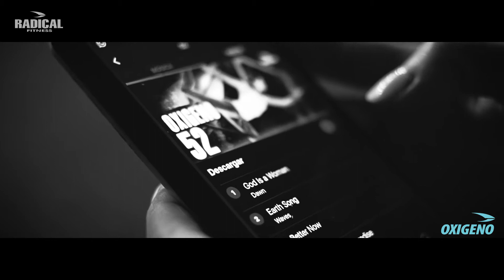OXIGENO ® / Pilates, Yoga & Tai Chi - Conditioning, Flexiblity & Mobility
OXIGENO ®
Built on the fundamentals of Pilates and Yoga, this exercise program will help you enhance your flexibility and mobility through a series of harmonious and flowing movements that are intimately connected with breathing.

Relaxing your mind and body to the sound of gentle and soothing music, participants connect with their inner self, achieving a state of unparalleled peace and serenity.

OXIGENO ® BENEFITS

- Increases mobility and flexibility
- Increases muscle strength and tone
- Fights back and waist pain
- Strengthens the column and core
- Improves respiration, energy and vitality
- Perfects your posture
- improves coordination, reaction time, memory
- Releases tension in your limbs
- Helps quiet your mind, you'll be likely to live longer and healthier.
- Gives you inner strength
- Slashes Stress
- Leads to Better Breathing
- Enhances Bone Density
- Helps Improve Your Sports Performance
- Improves V02 max
- Balances muscular strength on both sides of your body
- Increases the strength of your entire immune system
- Increases metabolism
- Builds self-confidence
- Lowers stress levels by increasing endorphins
- Provides a simple training. Anyone can do it - ease of simplicity  (Medium and high intensity options)